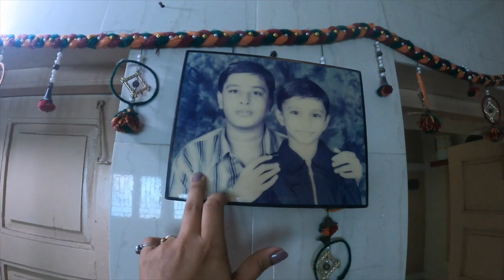First Day In Kutch / Rapar..... 😊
Hello Guys,

This was my first day in rapar - kutch, it was an awesome day, I even wore traditional dress of kutch, watch full vlog & enjoy the vibe.